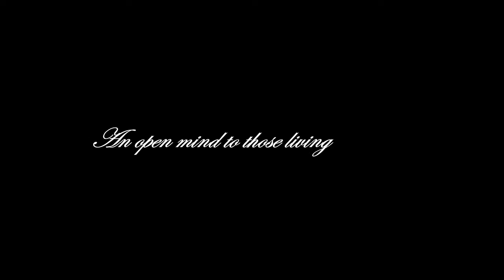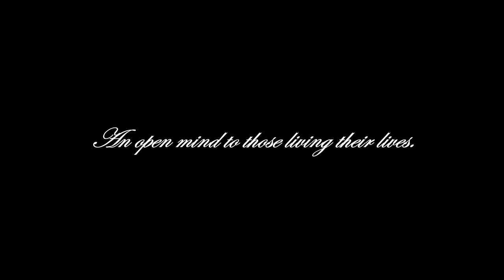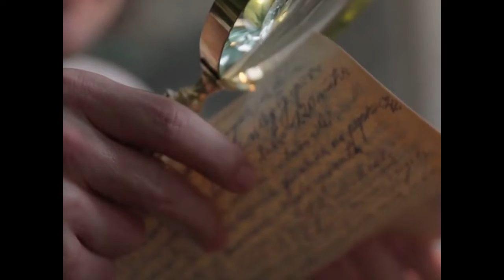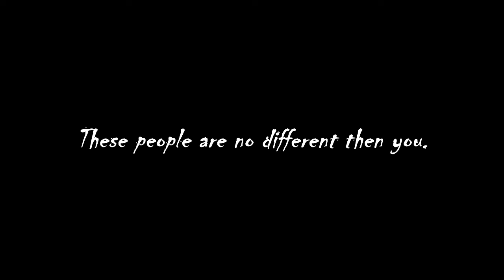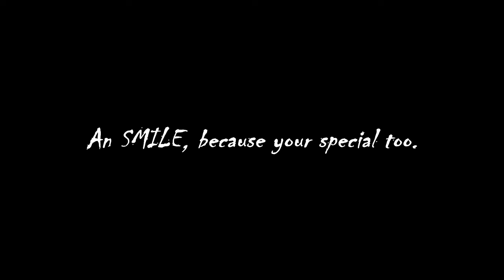An open mind to other peoples lives, an survive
For the people we see everyday and live their lives in a way of how they must make it and do all they can. no one is perfect, as we all make mistakes here and there. Just have to keep moving forward and do better things. lLook in the mirror today, and smile. You deserve to. Your special just the way you are.